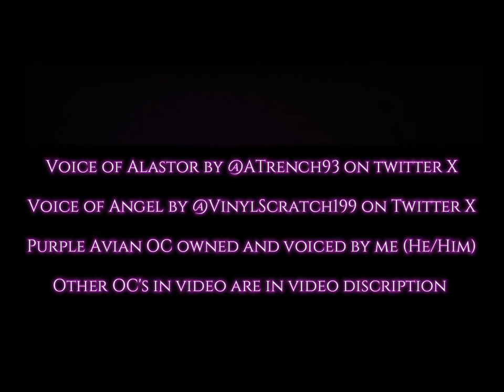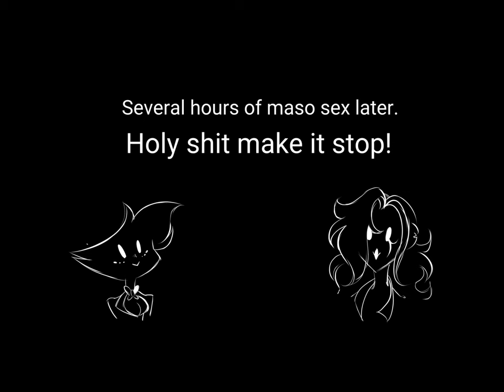Hazbin Hotel/Helluva Boss RP Comic series - "Daddy issues"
Art by @ValrielArt on Twitter X

Purple Avian OC owned and voiced by me (He/They - They/Them)
Human represents IRL me

OC's on display (5th image) belong to the following people on twitter X

MUSIC NEAR THE END
Monasterium Imperi - Trichurch of Katehon - 02 The Sky-Atrium